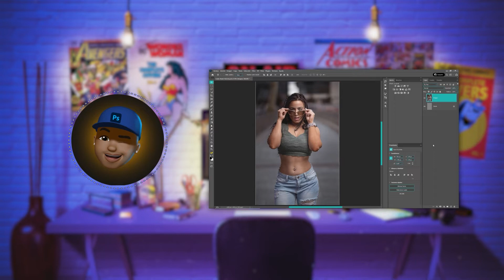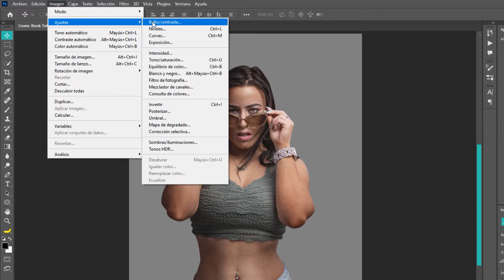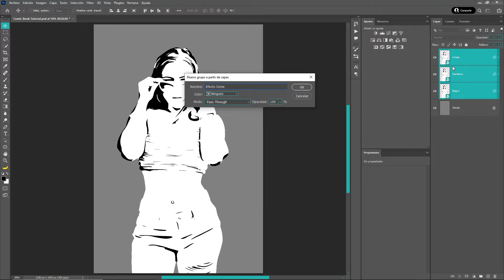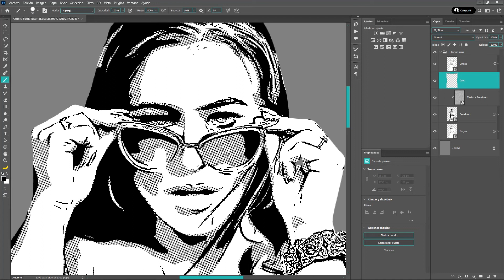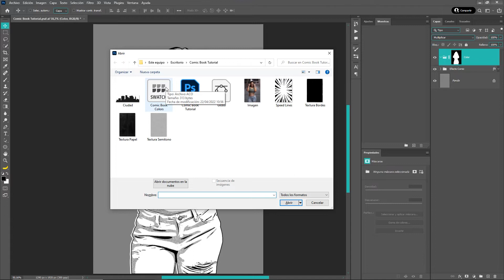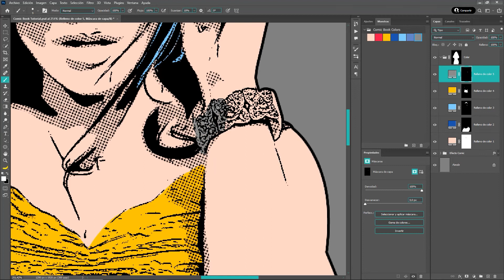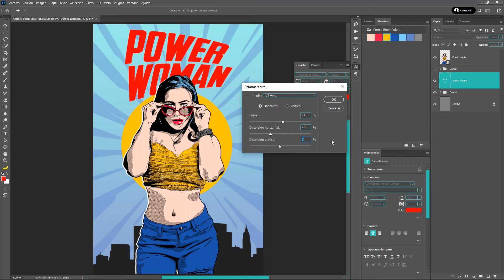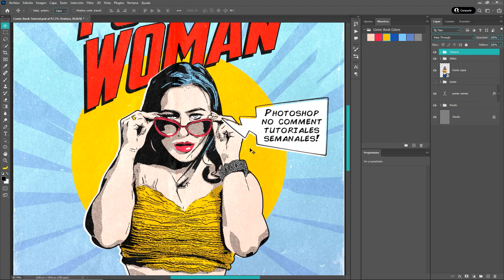Efecto Comic - Photoshop Tutorial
En este tutorial, te enseñare a crear un efecto Comic, que podrás aplicar a cualquier imagen en Photoshop